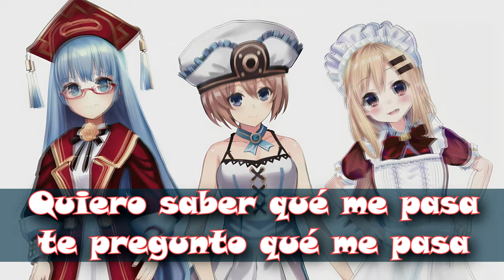[AI COVER] Don / Mina, Blanc y Financier (Hyperdimension Neptunia)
Diff-SVC models trained in my PC,
Hyperdimension Neptunia characters voices.

Images in Pixiv: LaloLeko78

Seiyuu:
Mina Nishizawa - Sayaka Nakaya
Blanc - Kana Asumi
Financier - Haruko Teramoto

I hope you like this content! 🤍